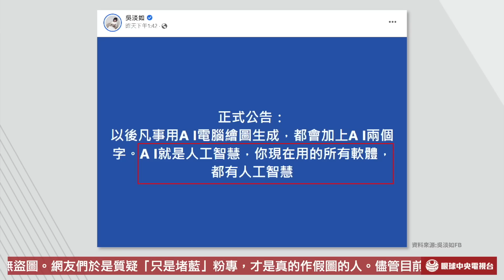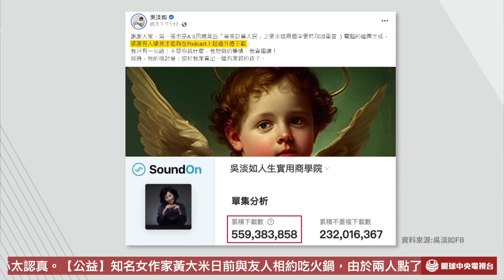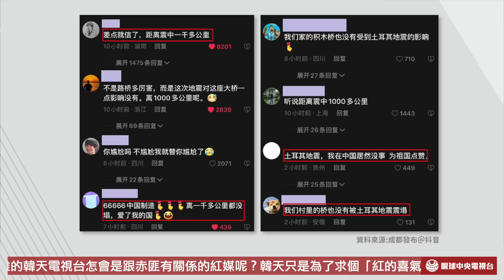【央視一分鐘】糗！吳淡如炫耀「電腦繪圖」秒被網友打臉是AI繪圖 吳宗憲為子槓上嘻哈圈 ｜眼球中央電視台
· 吳淡如分享「電腦繪圖」遭質疑是AI生成 怒反嗆
· 赤匪稱山東外海發現不明飛行物 將效法美軍擊落
· 匪偽官媒賄賂土國災民作假踢鐵板 遭拒絕並驅離
· 鹿希派忘詞遭淘汰 吳宗憲：「什麼鳥嘻哈」比賽